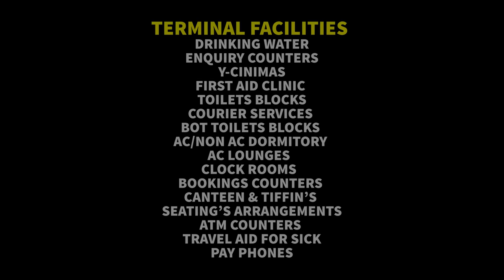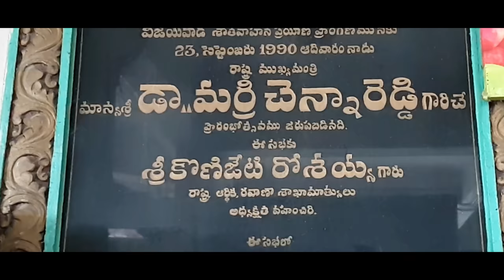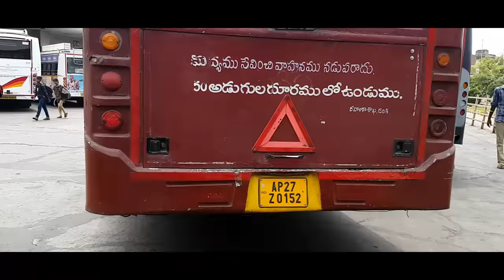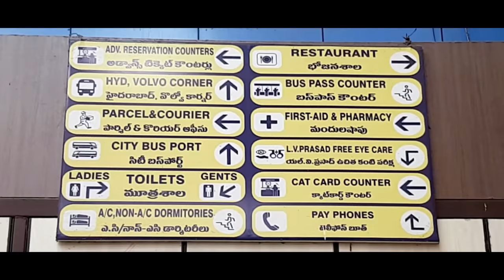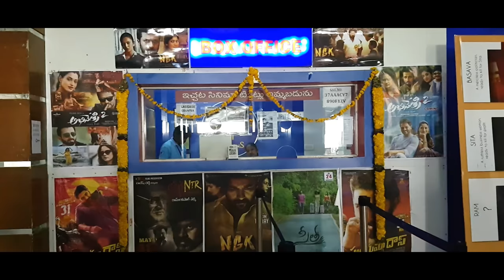Pandit Nehru Bus Terminal Vijayawada | Apsrtc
Vijayawada is a city in the southeast Indian state of Andhra Pradesh. It's known for the ornate Kanaka Durga Temple, which sits atop a hill overlooking the city. The Undavalli Caves feature ancient rock-cut temples, carved out of a sandstone hillside and adorned with elaborate statues. The massive Prakasam Barrage stretches across the Krishna River. Nearby is Bhavani Island, with forests and waterfront gardens.

Pandit Nehru Bus Station (PNBS) is a bus station in Vijayawada. It is owned by Andhra Pradesh State Road Transport Corporation. This is one of the major bus stations in Andhra Pradesh; it was also known as Telugu Satavahana Prayana Pranganam

Category
Music